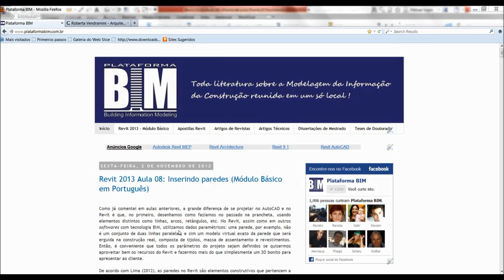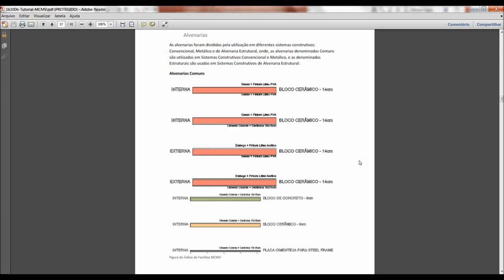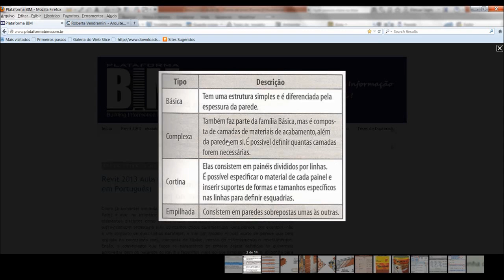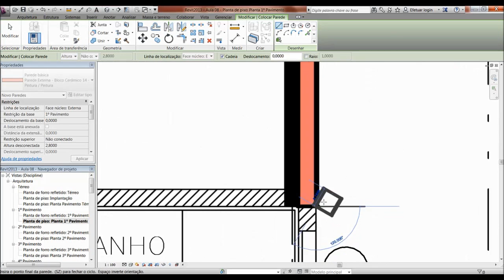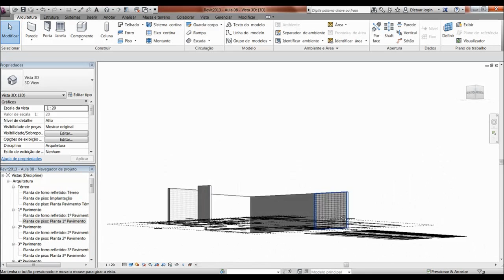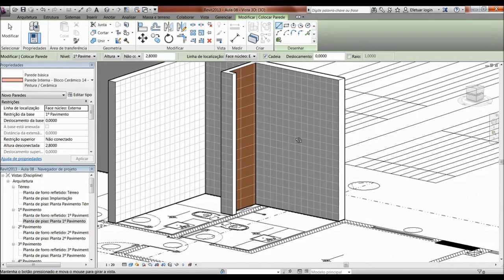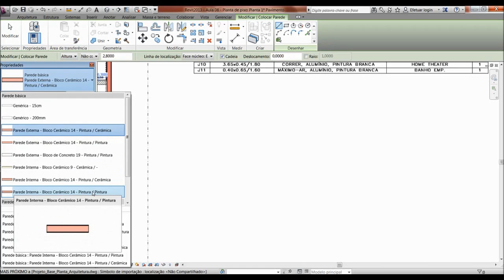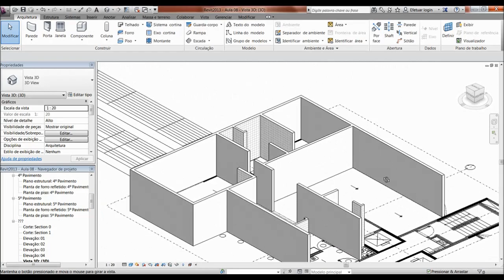Revit 2013 Aula 08 - Inserindo paredes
Nesta aula, inseriremos as paredes externas e internas do apartamento modelo a partir dos tipos de paredes existentes no template Minha Casa, Minha Vida.